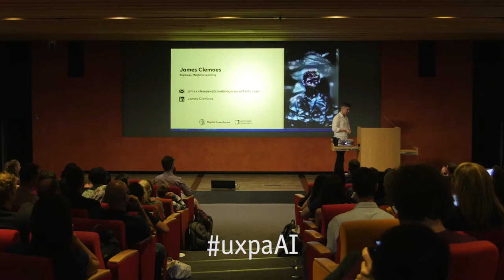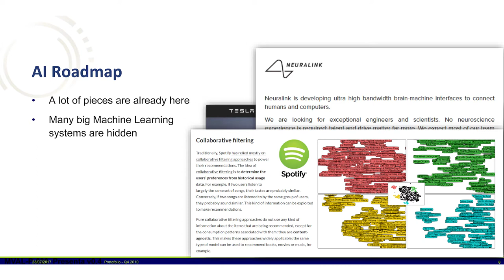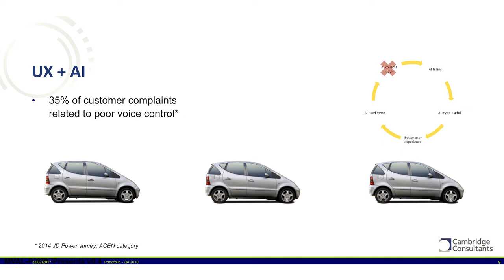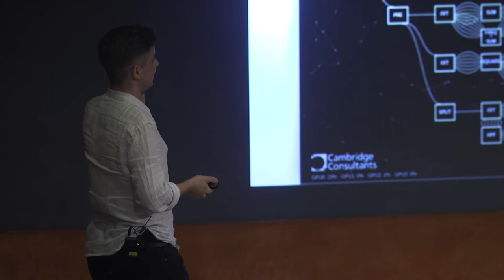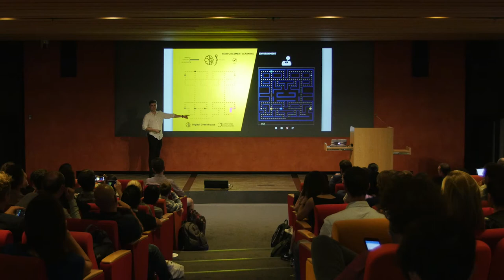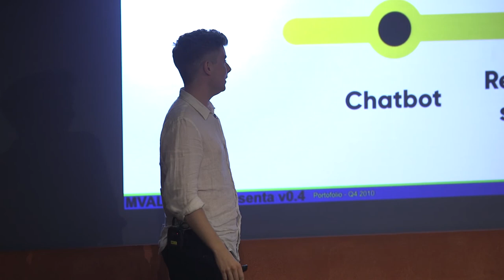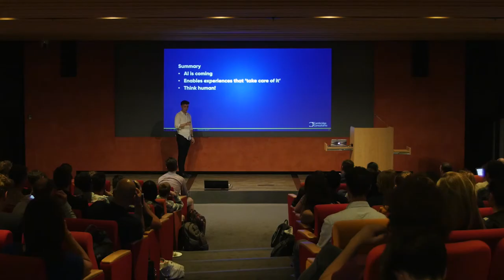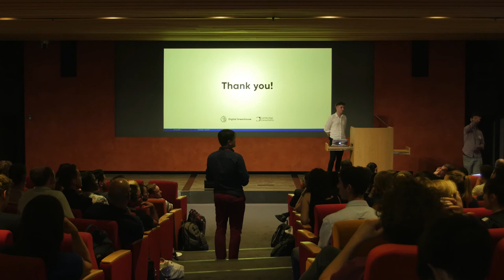"What AI means for UX" by James Clemoes